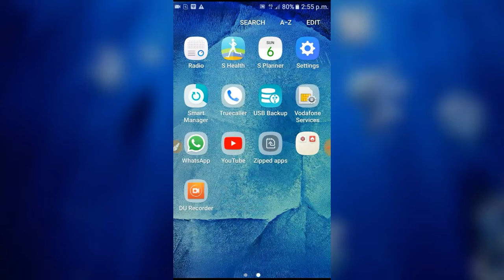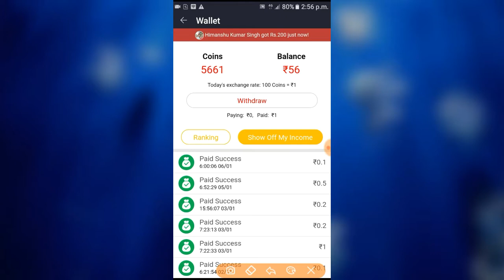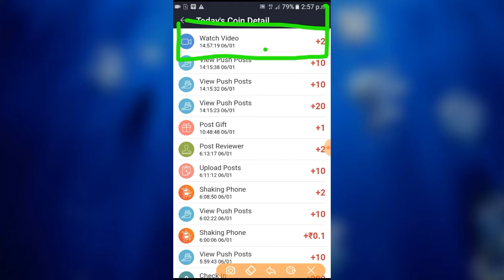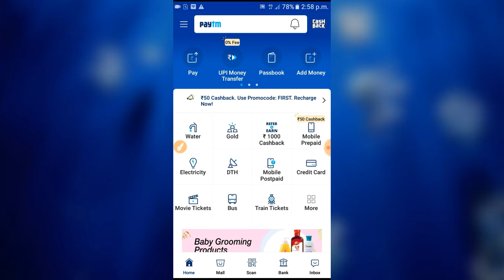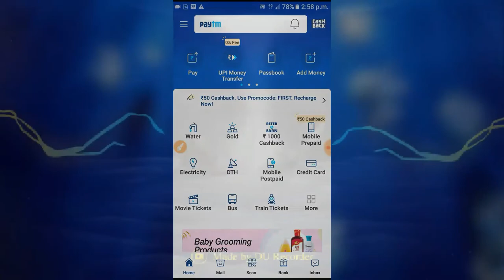Happy New year 2019.Earn free paytm cash.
Download
Open
Login

And Earn.. .